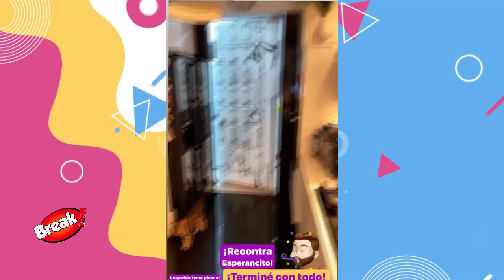RODRIGO GONZALEZ MOSTRÓ SU LUJOSO DEPARTAMENTO DE SOLTERO Y SORPRDENDE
Rodrigo Gonzalez se animó a mostrar imágenes de su lujoso departamento de soltero en medio del aislamiento obligatorio.